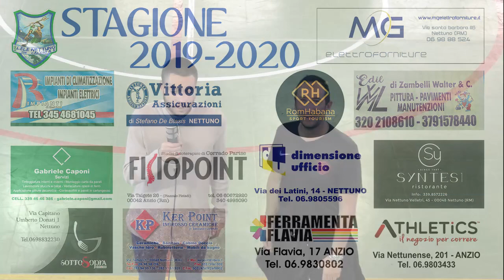Serie D: Lele Nettuno vs Eagles Aprilia - interviste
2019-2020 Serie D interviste